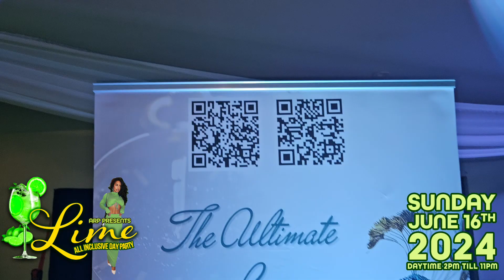LIME2024 Pic me Pics @Blakes Golf Club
Lime2024 all inclusive Day Party
On Sunday June 16th: FATHERS DAY
At Blakes Golf Club

A.R.P presents…
The Ultimate, All Inclusive
“LIME” Fathers Day Special
Theme: Wear all or A touch of Lime.
Complimentary Food and Drinks (Served by single shot) All day Long! (Please drink responsibly!)
Various food items available…
Including limited Lobster tails,Pepper Prawns, Jerk Chicken plus more.
Doors open at 2pm – 11pm
No admission after 7pm
At Blake’s Golf Club Epping Road, Epping CR16 6RZ
Coach’s priced at £20 per seat leaving from Harlesden , Tottenham, Lewisham, Brixton
Sound supplied by A.R.P Sound Solutions!
DJ’s on the night…
Studio Express – DJ Ali & Dodd
The Bad Boyz – Sir Desi G
“Jus Jaz”
DJ Claudius
Street Wave Sound – Lefty B
Federal Touch Sound
(Robbo Ranks Shaz Baz)
Cass Manhattan
Ratty Sounds DJ Ratty and
Natural B
Hosted by MC Marvellous and Frankie Beverly

Information call:
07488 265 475 | 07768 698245